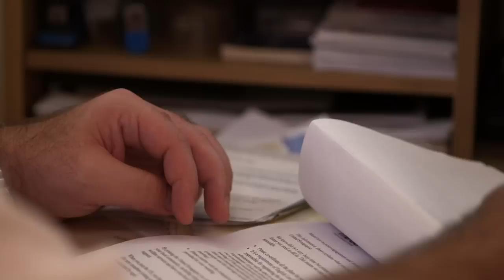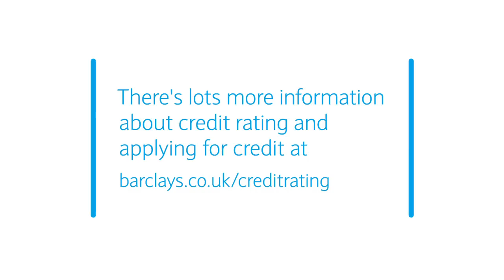Improving your credit rating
Improve your credit rating with these top tips from people who were unexpectedly refused credit and had to turn their credit rating around.